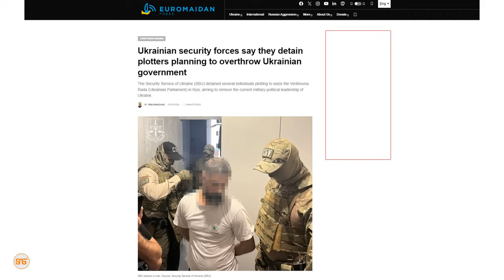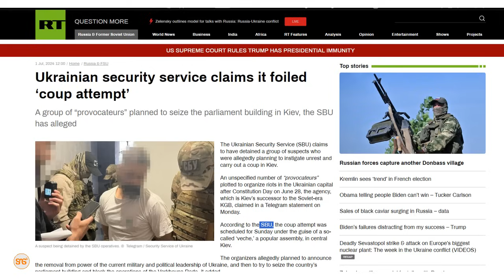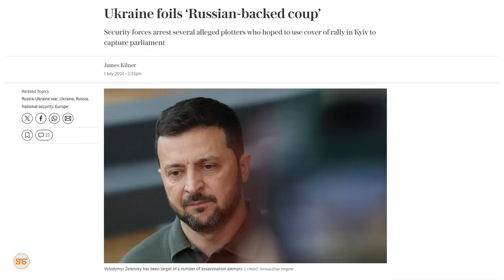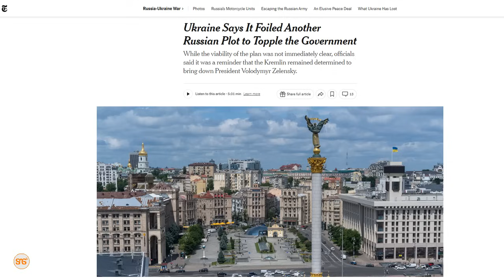UKRAINE yadai kuzuia jaribio la URUSI la kutaka kumpindua ZELENSKY